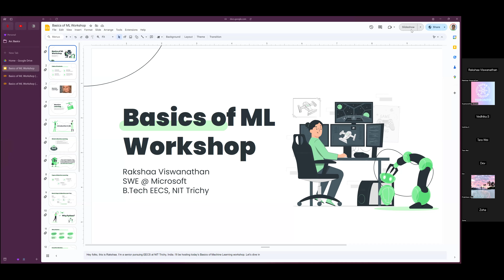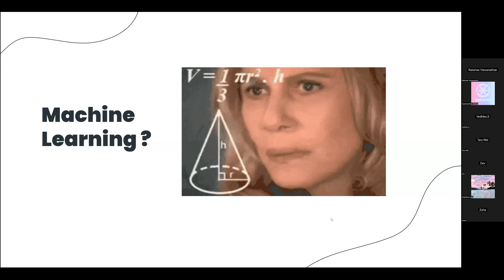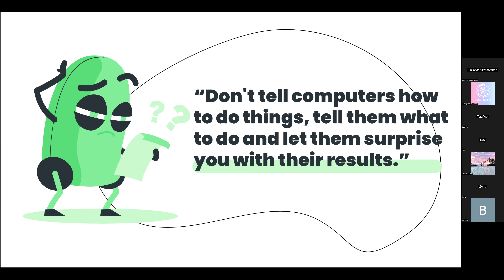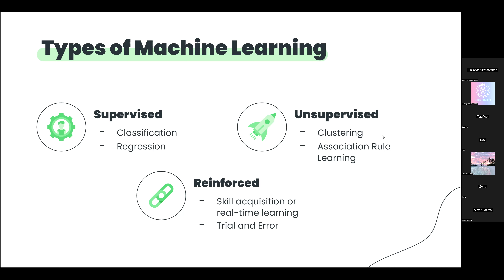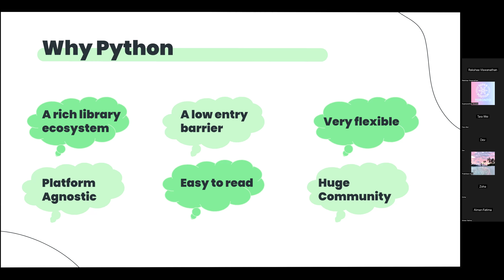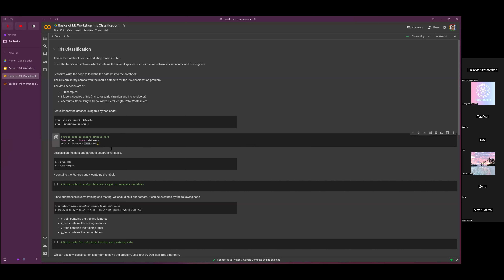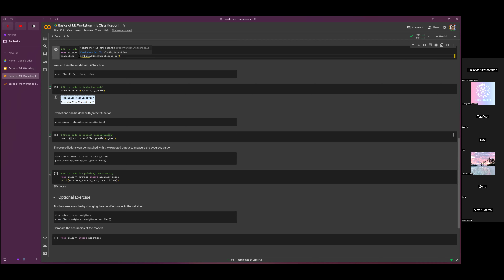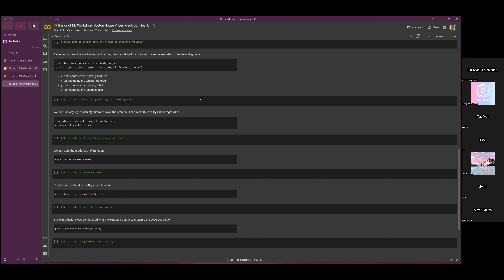Intro to Machine Learning Workshop | The SuperDISCOVERY